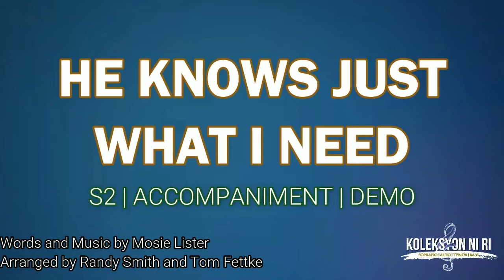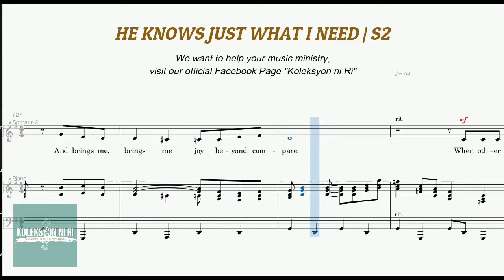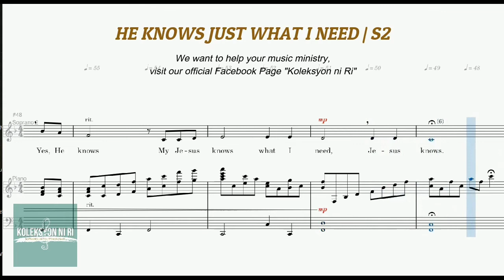He Knows Just What I Need | Soprano 2 Vocal Guide by Sis. Riza Ovidos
"HE KNOWS JUST WHAT I NEED"
Words and Music by Mosie Lister
Arranged by Randy Smith & Tom Fettke